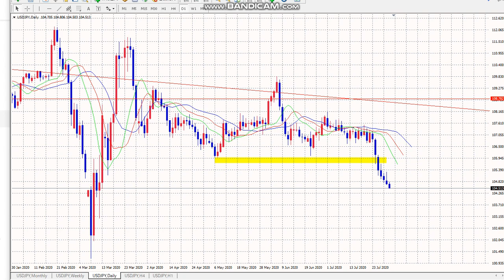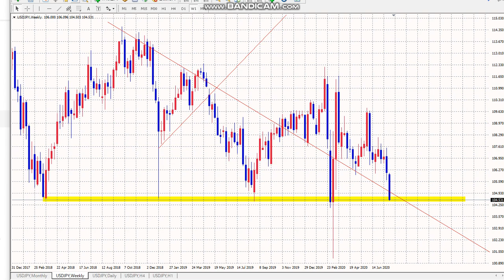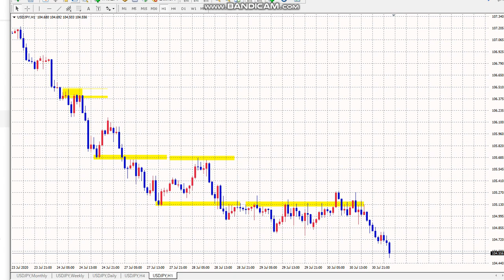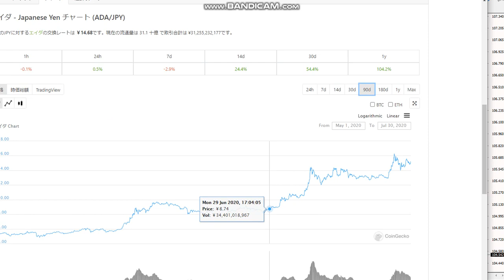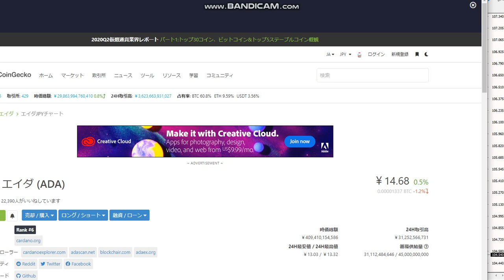【FX】ドル円：ボーナスタイム終了直前